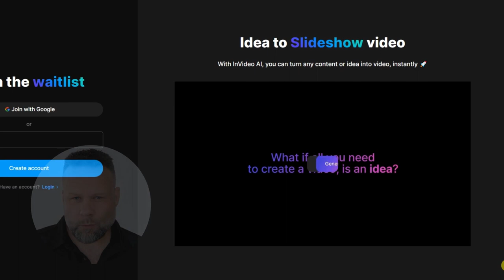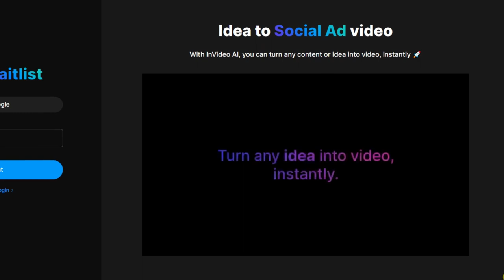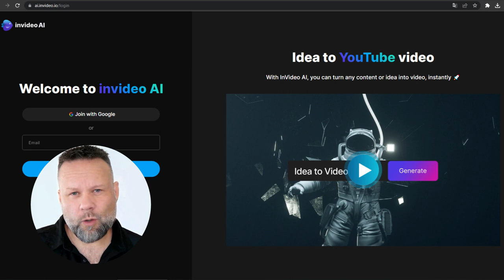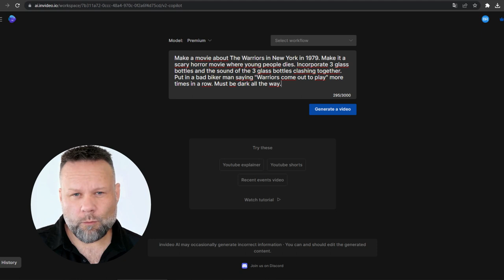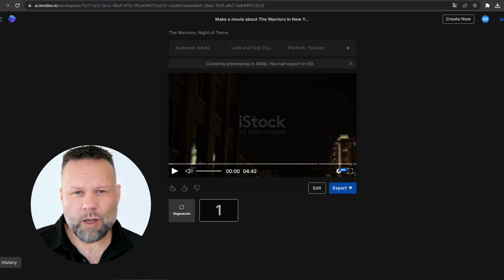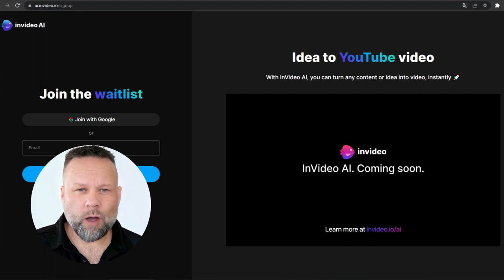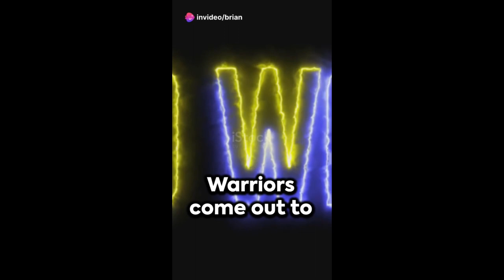Do you like stock footage: InVideo AI Review - ai.invideo.io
If you like stock footage this AI tool might be right for you.